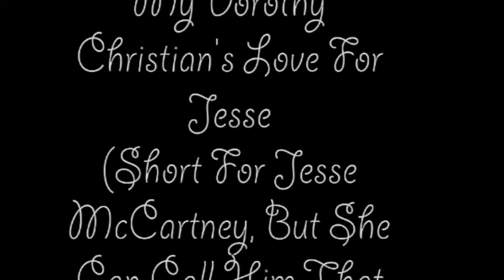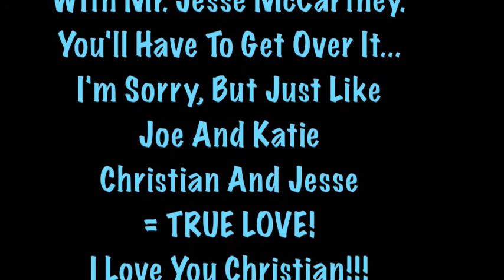Christian Moore and Jesse McCartney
This video was made for the amazing Christian Moore. Her obsession for Jesse McCartney just HAD to be exploited on the internet... I love you Miss Moore!